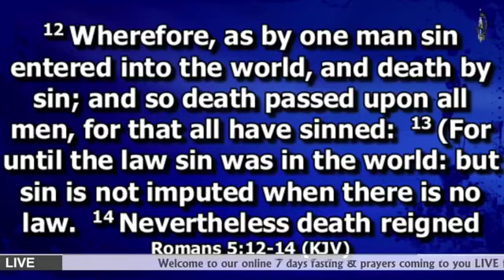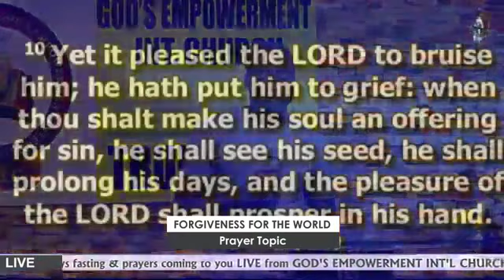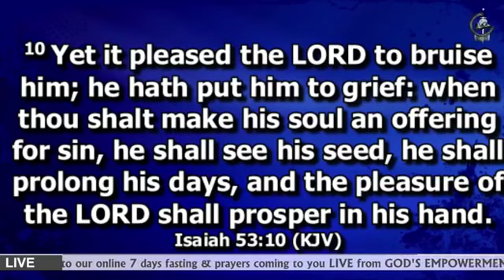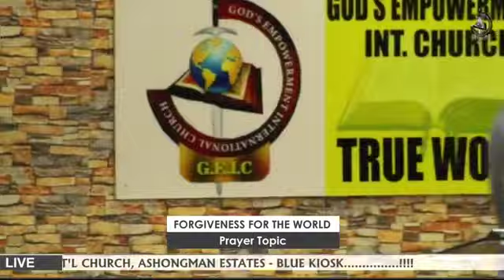coronavirus disappear: watch How it happen - briefing - Apostle K. Acheampong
Corona Virus Solution found by Apostle Kwabena Acheampong

💰😲Forgiveness by Apostle Kwabena Acheampong
Trump for hijacking coronavirus briefing